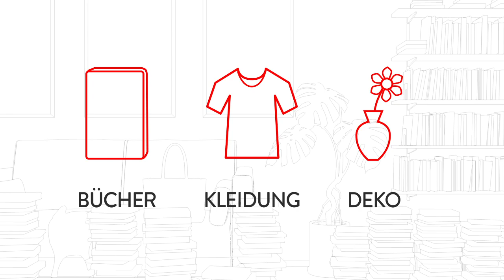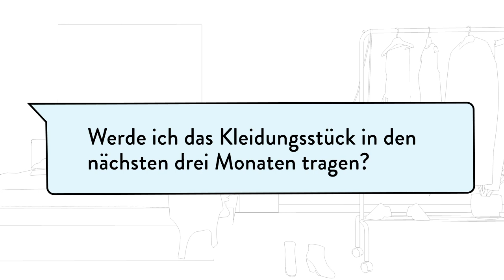Minimalismus | Auf den Punkt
Du liest so viel, dass deine Regale fast platzen? Du fühlst dich in dem Chaos zuhause nicht mehr wohl? Dann haben wir in diesem Video 3 Tipps für dich, wie du mit Minimalismus mehr Ordnung in dein Leben bringen kannst! Wir alle haben nämlich Gegenstände zu Hause, die wir selten bis gar nicht benutzen - und trotzdem fällt es uns schwer, sich von ihnen zu trennen. Minimalistisch zu leben bedeutet, sich von überflüssigen Dingen zu trennen und nur die zu behalten, die einem persönlich wichtig sind. Wie Bücher zum Beispiel! Das macht dein Leben einfacher und dich gleich sehr viel glücklicher. Wir wünschen viel Spaß bei unserer neuen Folge von „Auf den Punkt“.